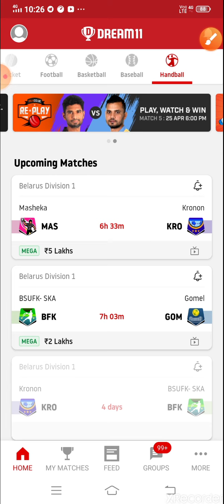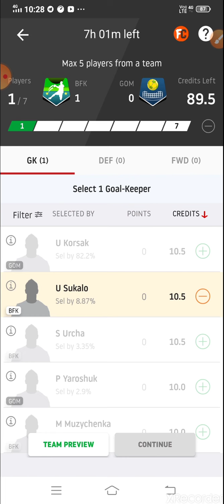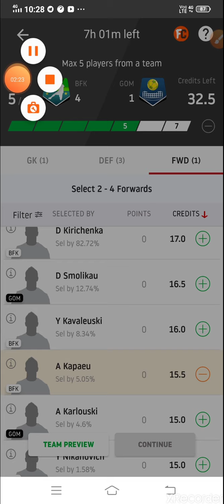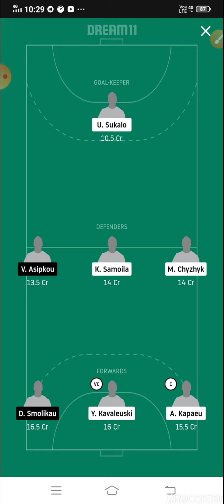BFK vs GOM Dream11 handball match... Belarus Division-1..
***Related Tags***